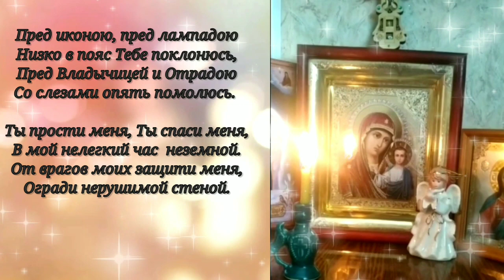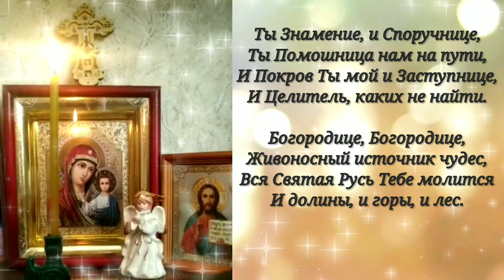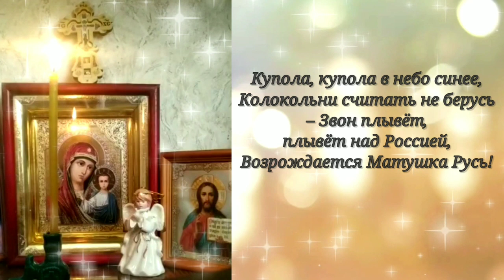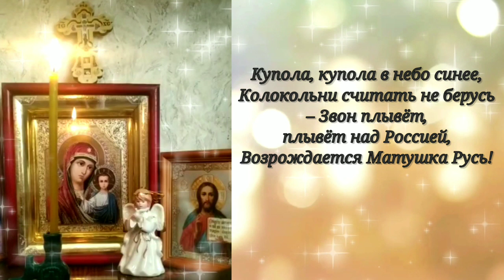Песня Богородице. Пойте и славьте её вместе с нами.